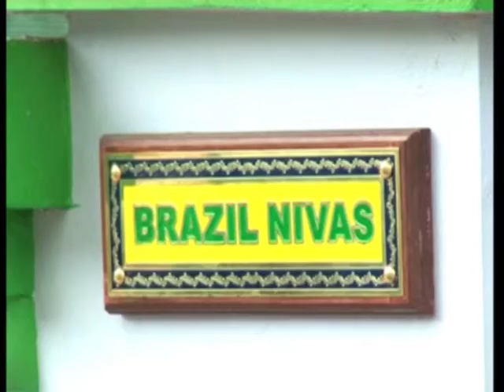17 June, 2014 - Indian soccer fan names newly built home after his favourite team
17 June 2014 (ANI) - An ardent follower of FIFA World Cup rebuilds his house in southern India and names it after his favourite soccer team, Brazil.